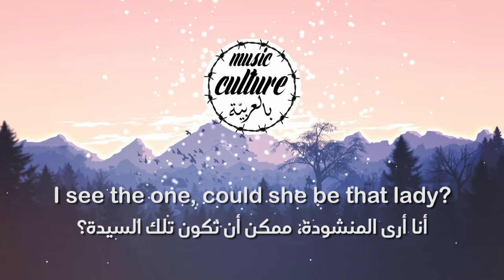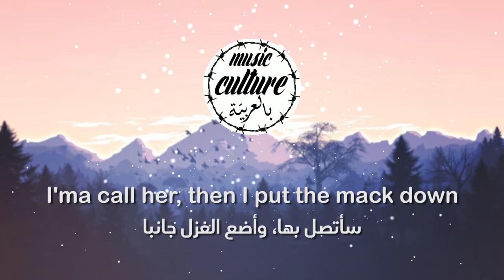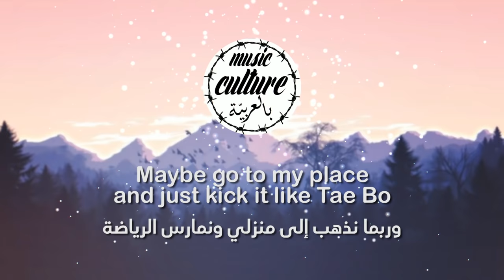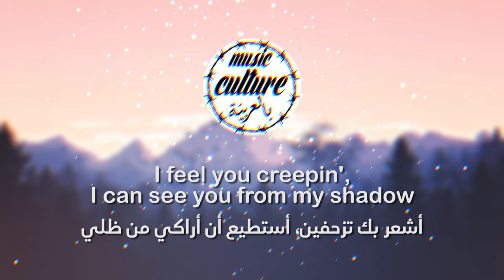Akon ft. Eminem - Smack That | مترجمة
Akon ft. Eminem - Smack That مترجمة lyrics

جميع حقوق الترجمة والنشر محفوظة لقناتنا

قناتنا تختص بترجمة الأغاني الأجنبية

Akon ft. Eminem - Smack That lyrics